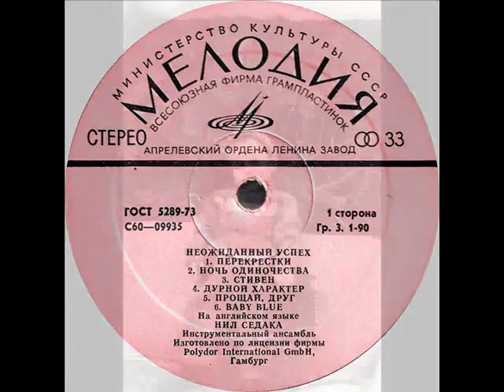Neil Sedaka Baby blue